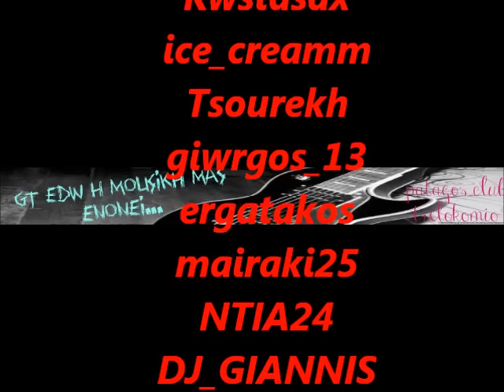tsifteteli mix By mesouranios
ena tsifteteli mix apoklistika apo emena gia olous esas trelokomio club kai MESOURANIOS konda sas